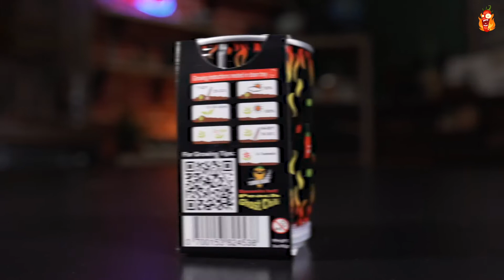Challenge Peach Ghost Chili Pepper Plant